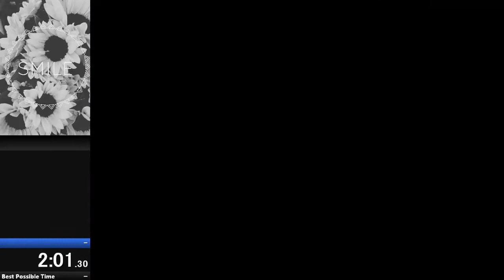All Notes in MT (7:06)